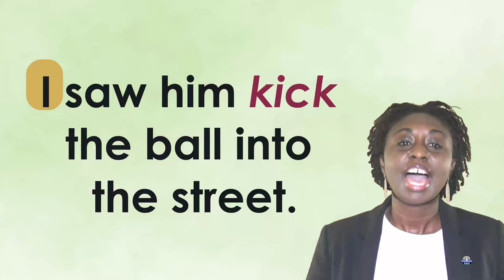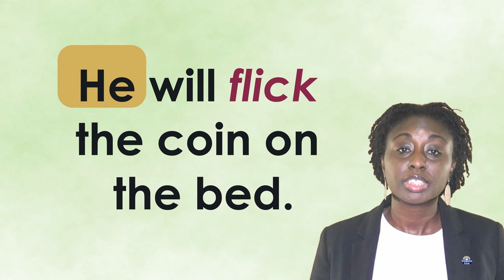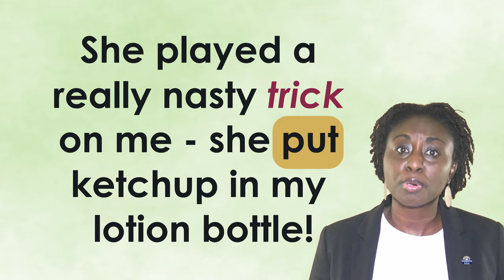ick Word Family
kick, lick, nick ,pick, rick, sick, tick, wick, brick, chick, click, flick
quick, slick, stick, thick, trick